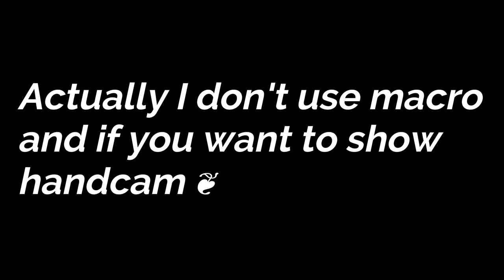My Macro Stops Working Mid Clip... 😳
Please use my code: YOERROR-00001